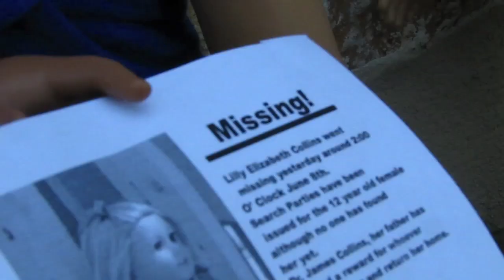The remainders Episode 7 Season 1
Sabrina gets into yet another disagreement with Lilly and Lilly storms off into the woods. Meanwhile, Dylan and Sabrina relocate and move into a new home.